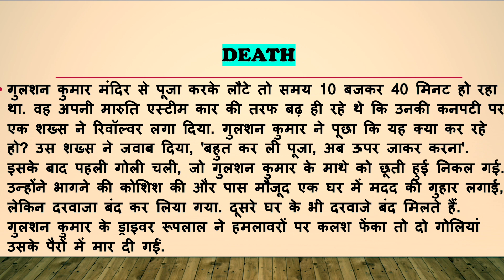GULSAN KUMAR BIRTHDAY ANNIVERSARY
Gulshan Kumar Birth Anniversary:
HAPPY BIRTHDAY
'बहुत कर ली पूजा...' 16 गोलियां और खेल खत्म, जानें क्यों हु.
कभी लगाते थे जूस की दुकान, फिर बने स्टार, चमकाई कई सिंगर्स की किस्मत, कुछ ऐसा रहा गुलशन.
Gulshan Kumar: गुलशन कुमार की बर्थ एनिवर्सरी आज, अंडरवर्ल्ड की लगातार धमकी से भी नहीं डरे थे गायक, फिर गोलियों से कर दी गई थी हत्या.